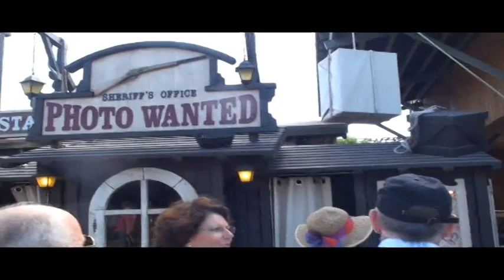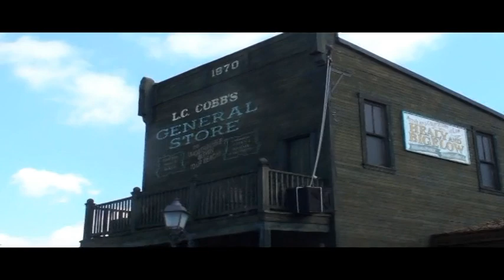n.2 passado recente em espanha porto judeu nao so terceira acores.....